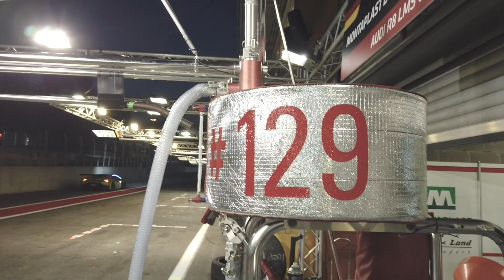Es ist soweit! Es wird gefahren! | GT2RS Clubsport - Parade & Test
★★★ Wir sind auf der Parade am 24h Rennen in Spa und zeigen euch bei 900 Grad, was da so abgeht. Natürlich sind wir nicht nur für Show & Shine da, sondern zeigen euch was mit dem Eimer auch so auf der Rennstrecke geht. Viel Spaß! ★★★